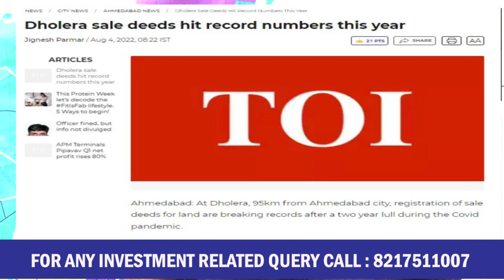DHOLERA BIG UPDATES OF 2022 ! धोलेरा के बड़े update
DHOLERA BIG UPDATES OF 2022